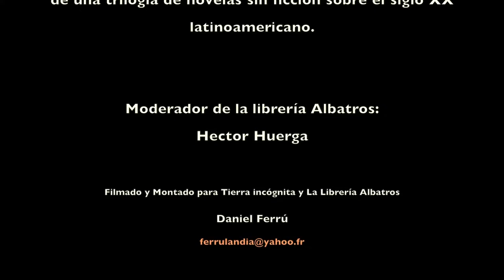Santiago Roncagliolo en Tierra Incógnita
Presentado por Hector Huerga.